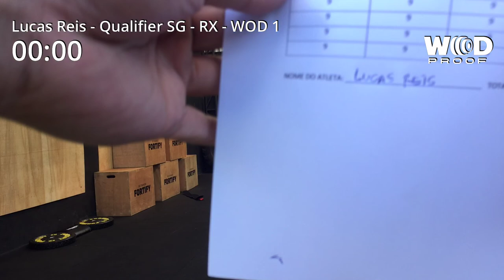Lucas Reis - Qualifier Super Games 2018 - RX - WOD 1